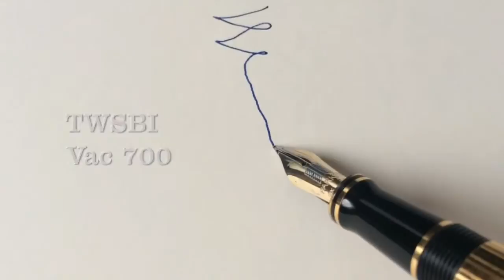TWSBI VAC 700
Prezentacja pióra TWSBI VAC 700.